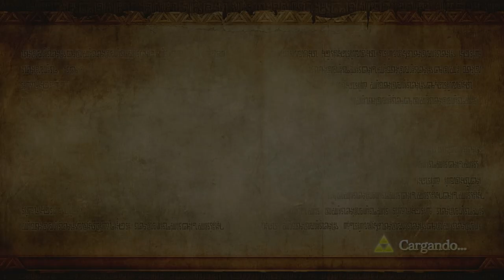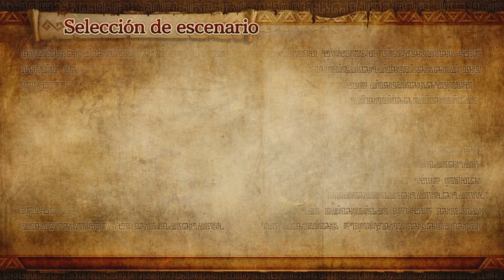Hyrule Warriors [Español] | Modo Leyenda | Ep. 1 - Las Hordas del Mal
Primer vídeo del modo Leyenda de Hyrule Warriors a 1080p, en difícil, usando a Link.